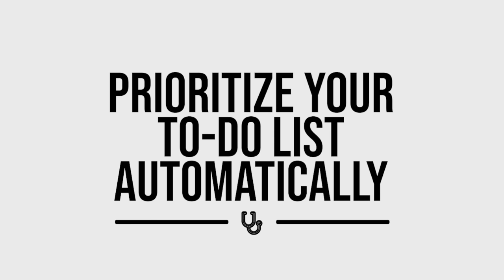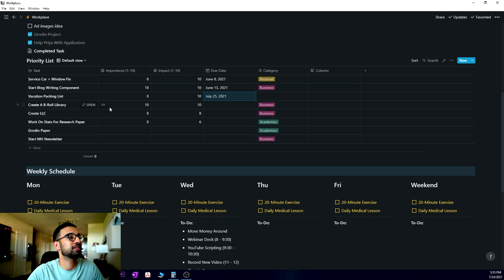7 Productive Hacks I Swear By As a Doctor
When it comes to productivity, it’s often easy to get distracted — your phone may beep endlessly with notifications or you may have a coworker who constantly stops by to chat.

You may implement various tactics to get things done However, there are some productivity hacks to try if you want to maximize your workflow without getting distracted. Here are 7 Productivity Life Hacks for Doctors.

Timestamp:
00:00 - Introduction
00:30 - Eat The Frog First
01:31 - Focus On Output Vs. Amount
2:13 -  Prioritize Your To-Do List Automatically
3:19 - Commit Your Goal To Someone Else
4:34 - Cut Off Time
5:20 - Motivational Content During Working
5:51 - Sandwich Your Fun And Work